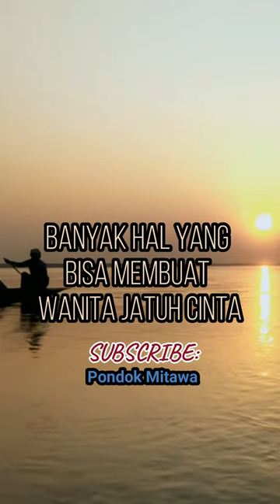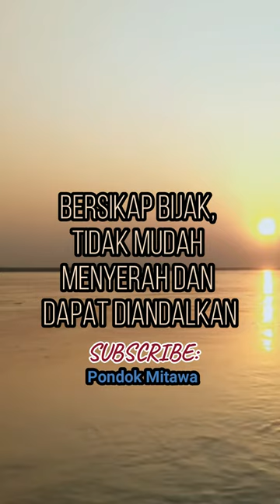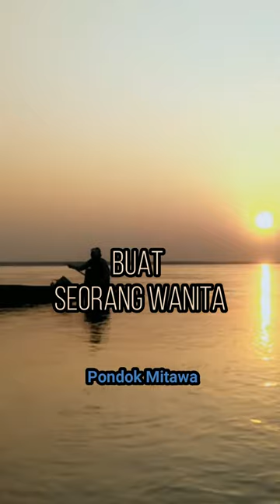Sifat Keren Yang Dimiliki Pria - Yang Membuat Wanita Jatuh Hati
Banyak hal yang bisa membuat wanita jatuh cinta pada seorang pria
Termasuk sifat2 hebat yang dimilikinya

Punya Integritas
Pria adalah makhluk dengan ego tinggi dan rasa tanggung jawab besar
Konsisten antara ucapan dan keyakinan yang tercermin dalam perbuatan sehari hari

Peduli pada sesama
Mereka bisa terlihat cuek
Tapi sebenarnya mereka peduli dengan sesama
Punya rasa empati yang besar pada sesama

Punya sifat tegas
Punya sifat tegas karena dituntut oleh tanggung jawab sebagai pemimpin dan bertanggung jawab mengayomi pasangan
Selalu punya cara untuk melindungi diri dan pasangannya

Pekerja keras
Jiwa pekerja keras dimiliki oleh pria yang kuat dan bertanggung jawab
Bersikap bijak, tidak mudah menyerah dan dapat diandalkan
Dapat mengatasi permasalahan hidup dengan mencari solusi yang tepat

Humoris dan romantis
Perpaduan dua sifat yang sempurna buat seorang wanita